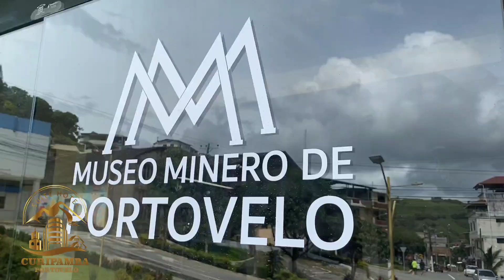Suite Hotel Curipamba 🏨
Estamos ubicados en Portovelo.